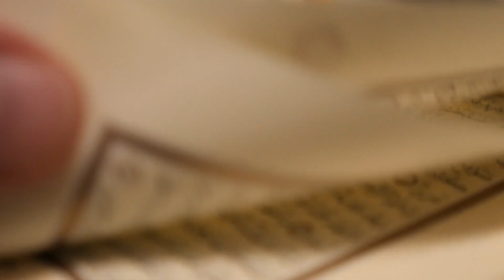زمین و آسمان سے زیادہ ثواب حاصل کرنے کا طریقہ | Hazrat Ali Ka Qoul | Kaavish